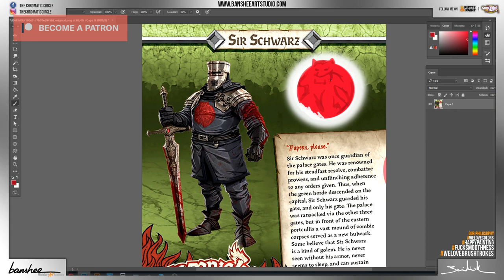Painting Sir Schwarz from Zombicide!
Fast forward process of a part of our video in Patreon, where we teach you how to paint a FULL Sir Schwarz from Zombicide in less than an hour, HD1080p video, explaining the processes step by step and asnwering all your questions and doubts.

Do you want to learn? From the basis till the top!